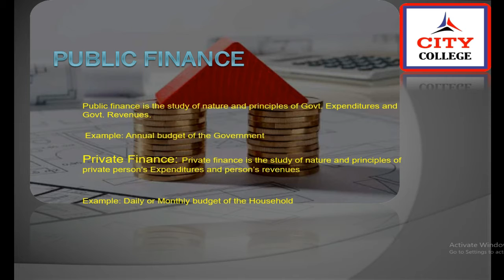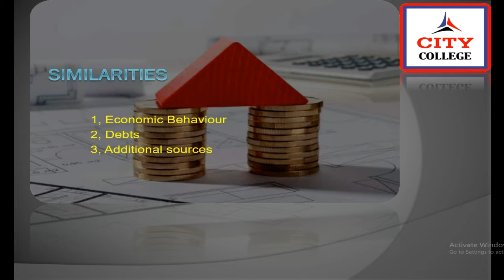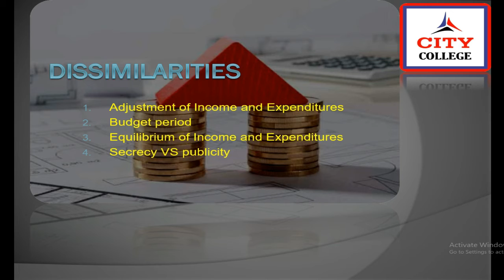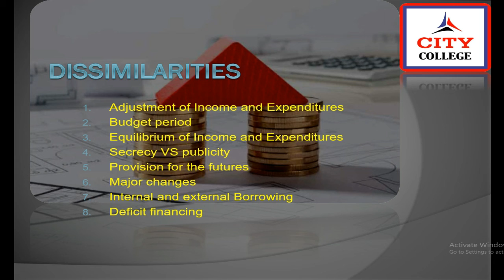Economics B com Lecture 1 3rd year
B.Com
Economics